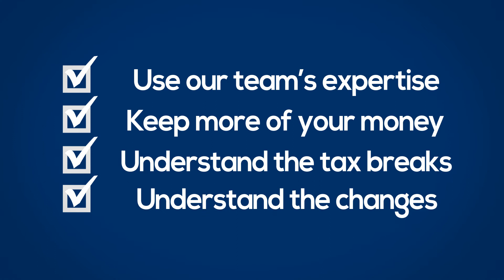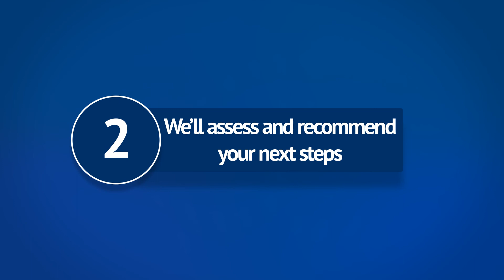JCS dividends video